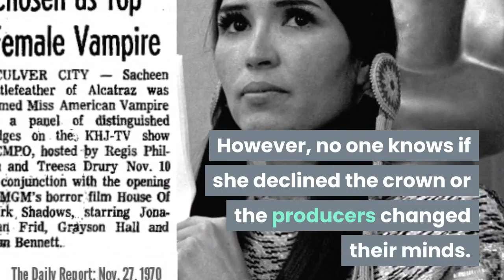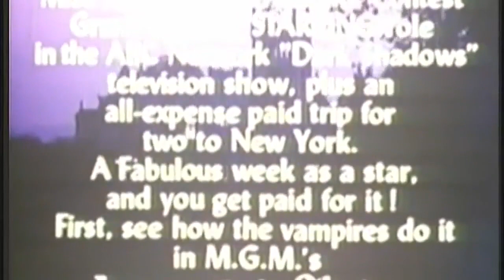House of Dark Shadows: Miss American Vampire Beauty Contest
In this video, we're going to share with you The Miss American Vampire beauty contest in 1970 was a promotion for House of Dark Shadows and a pageant for goths vampires everywhere.

In 1970, goth soap opera Dark Shadows was nearing its end, but the spinoff film House of Dark Shadows was about to hit theaters. With interest in the series waning, the word needed to be spread.

The Miss American Vampire competition was conducted in various places across the US in 1970 as a promotional tour for the house of dark shadows with most of the contestants participating in New York City and Los Angeles, MGM places ads in newspaper seeking women 18 to 25 you guesses it, Vampire looks.

The contestant was to be judged on the following interpretation of the vampire aesthetic, charm, poise, stage presence, and videogenic qualities for television. The first-place winner would win a trip to New York for a walk-on role on Dark Shadows. The final completion in Los Angeles was hosted by Regis Philbin in September 1970.

Beauty Pageants is to find one's personality, their own strengths and weakness as a person, gain confidence and raise their self-esteem, and prove to people that it is not impossible to have beauty and brains.

And if you've got any questions or feedback about this video topic, please leave a comment in the comments section.